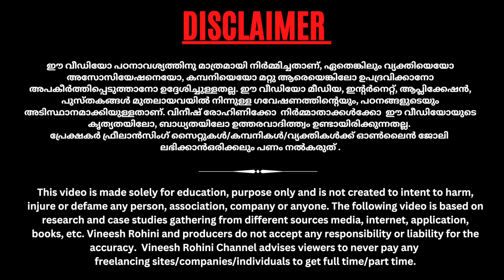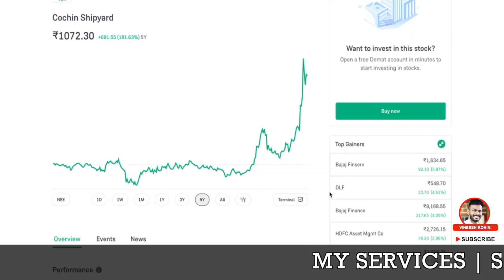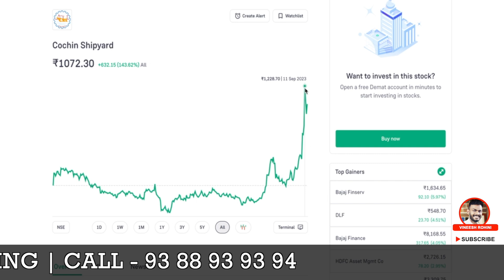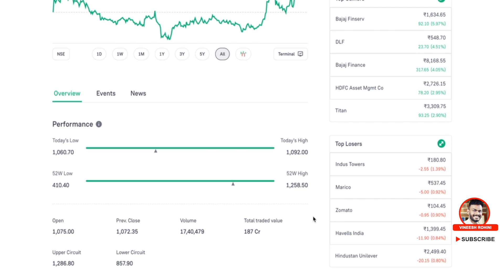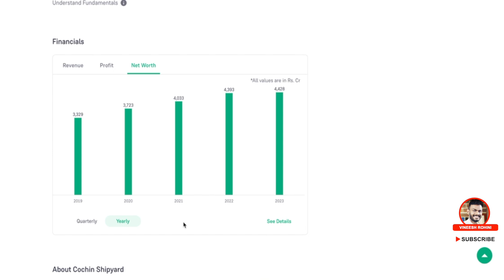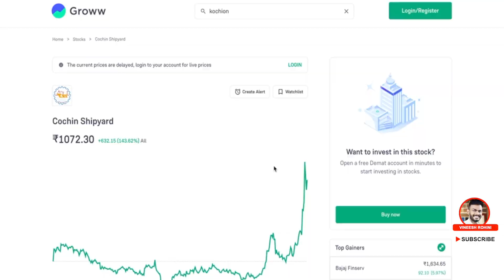Stock Market | Best Stocks In Kerala - Stock Market For Beginners 2023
▶️►Best Crypto & Stock Exchanges
Guyz, Today we will talk about the best stocks in Kerala called Cochin Shipyard.
Stock Market, Stock Market 2023, Stock Market Malayalam, Best Stock Market, Top Stock Market